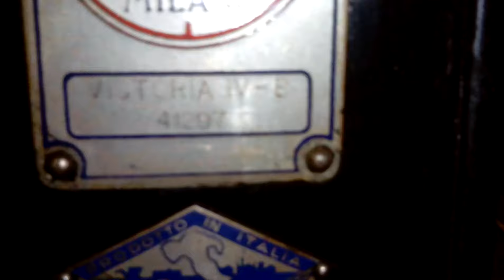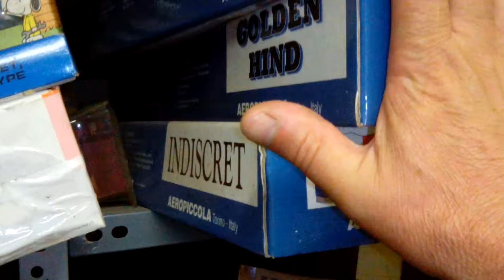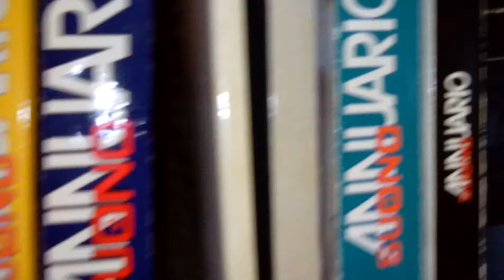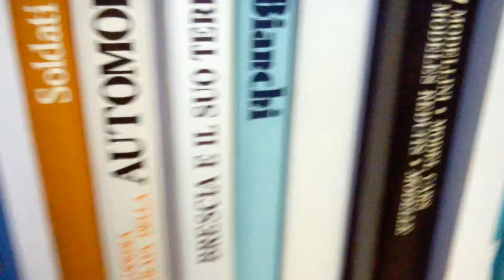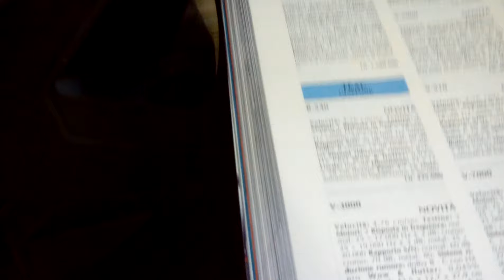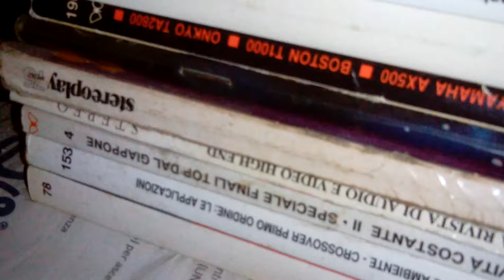Video informazione piastra V 510 Teac per Rocco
Video realizzato per Rocco in occasione della piastra a cassette V 510 da ricercare sull' annnuario 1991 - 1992, entrare in quella parte recondita del magazzino è stato un pochino un azzardo, è da quando è stato alluvionato che non ci entro quasi piu, tranne rarissime volte per cercare qualche pezzo di modellismo.
Quella stanza era l' ufficio, adesso è diventato, come del resto una parte del magazzino, un ricovero di scatoloni e cose che ho levato da terra perche si asciugassero e sono rimaste li da anni, nonostante ci siano anche cose per me interessanti sotto il profilo modellistico e collezionistico.

Passano gli anni, le passioni pur rimanendo, non sono cosi prioritarie, molte persone perdono il cervello per seguire quello che nella vita non è necessario, io ho capito che, invece, è meglio vivere la vita che fossilizzarsi ed incapponirsi per gli hobby e le manie persecutorie derivanti da collezionismi, stereo, eccetera.
Quindi pure l' hifi per me è solo un passatempo, non una materia di rimbecillimento mentale, come invece sembra sia per altre persone che stanno perdendo la ragione per cose non necessarie, visto che, il comparto hifi non è una cosa necessaria per il buon vivere quotidiano.

E' sempre una bella cosa avere un buon impianto audio ed una certa disposizione per l' ascolto della musica, ma è da perfettissimi derelitti mentali farne una ossessione ed una esaltazione, oltre ad essere completamente imbecilli e celebrolesi spendere decine di miglia di euro per comprare porcheria pensando sia oro.

A volte rimango quando sento gente completamente fuori di cervello e completamente rintronata mentalmente quando elencano hertz, frequenze, marchi "esoterici" del cazzo che di esoterico hanno solo il prezzo e niente altro.
Spero che queste persone ci mettano la stessa enfasi e la stessa maniacalità quando devono pagare i debiti, il meccanico ed il negoziante di alimentari sotto casa, cosa di cui dubito, perche spendere soldi per necessità si fa sempre fatica, per le puttanate ed il piacere personale, stranamente non si contestano mai le cifre.

Sono molto attento, oltre a studiare questi "stati di alterazione" della gente, ed ho notato che, la gente è piuttosto riluttante ad affrontare il necessario della vita, ma è fin troppo zelante nel buttare soldi dalla finestra per ogni deficentata ed imbecillata che non sia utile o necessaria.

Spendete e riempitevi di debiti, cosi poi siete contenti e felici e, il giorno dopo andate a piangere dal fornaio perche non avete 10 euro in tasca e chiedete se vi fa credito.
Oramai siamo a questi punti in Italia